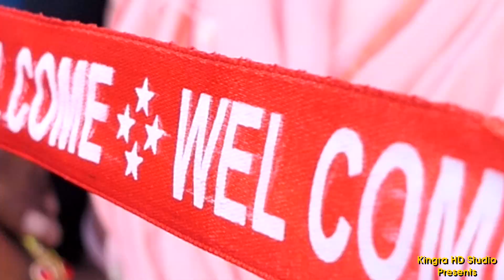Highlight Hardeep Sekha Kalan Kingra Digital Studio Thathi Bhai